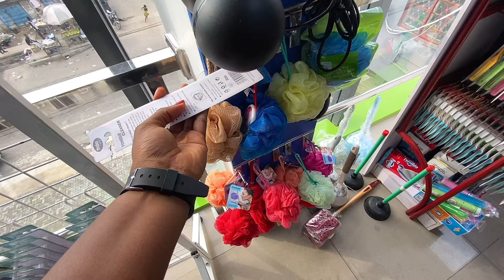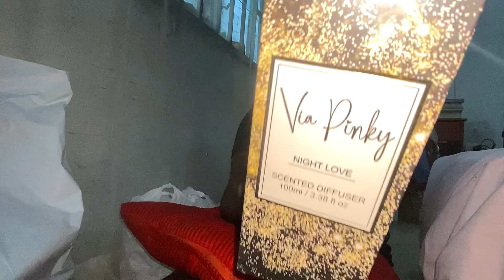WEEKLY VLOG | Internal medicine rotation + grocery shopping + organizing + filming + lots more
Hi guys,
In this video, I take you along with me on my days in the hospital + grocery shopping + organizing my space + filming videos + lots more

Become that girl in 2024| Manifestation Your Dream life| how to create the PERFECT Vision Board ✨

FAQ ❓
What camera do you use?
       IPhone 11 only
What do you use to edit?
       VLLO
How old are you?
       24 years old (the 24th of June)

music 🎵